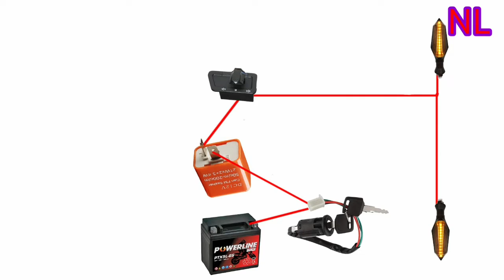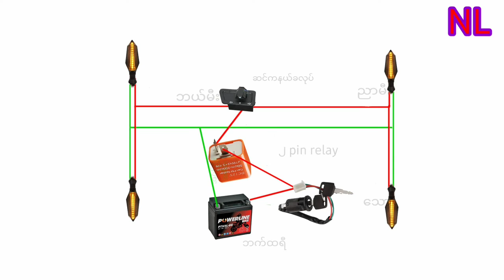ဆင္ကနယ္မီးလိုင္းဆက္သြယ္နည္းဝါယာရိန္း SIGNAL RELAY 2 PIN CONNECTION